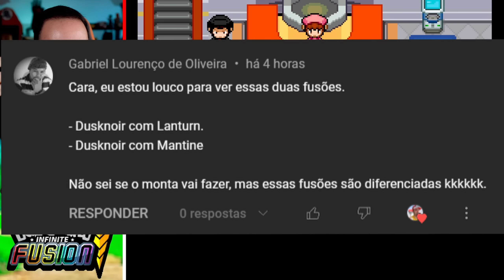A Equipe Rocket foram LONGE DEMAIS - Pokémon Infinite Fusion #21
Episódio 21 do Pokémon Infinite Fusion a Equipe Rocket foi longe demais!